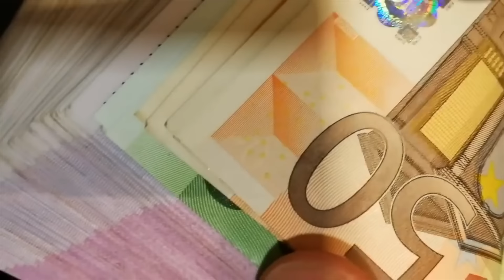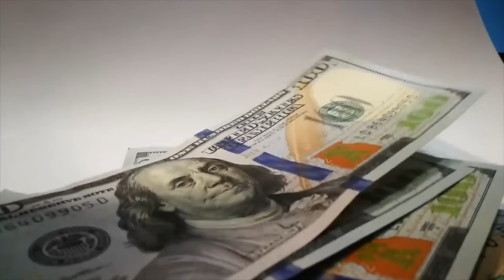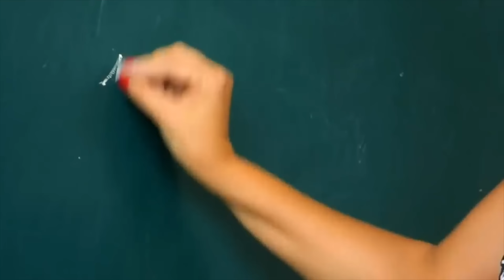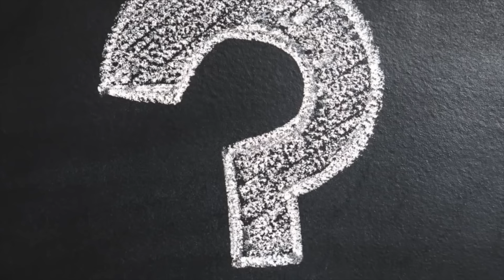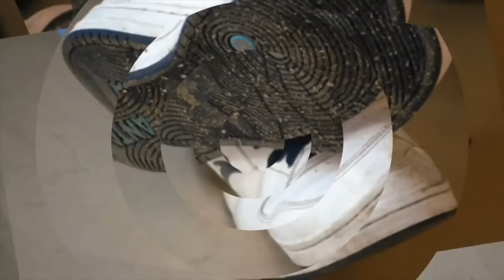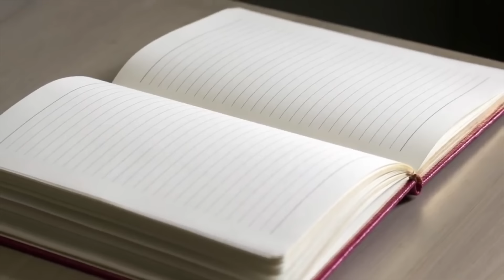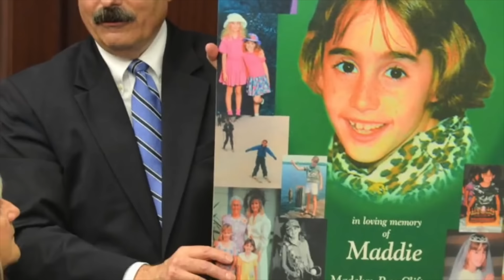Kids Serving LIFE In Prison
Description:
Charlie from Top 10s counts down the Top10 Kids Serving LIFE In Prison. Here are some seemingly innocent children and teens who are serving life in prison after being given that sentence by judges in court!

Footages:videvo.net